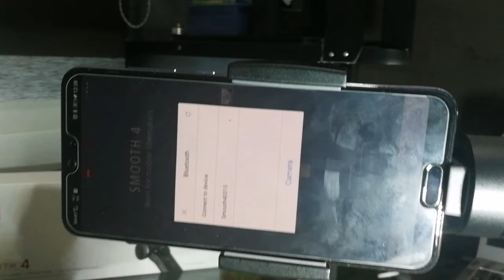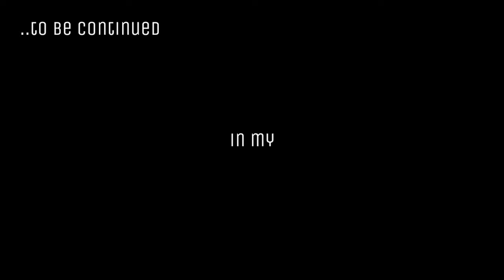4 - quick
here's a quick unboxing video of my recently bought phone gimbal stabilizer.